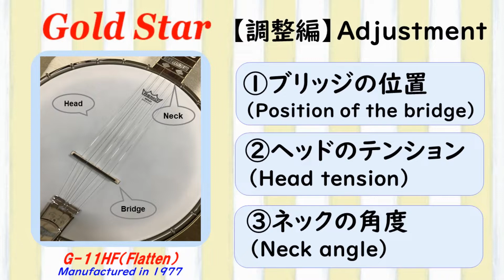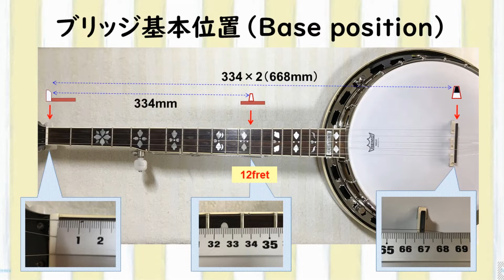【バンジョーの３調整】ブリッジ位置・ヘッドテンション・ネックの調整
こんにちは！
てげてげに参ろうー　です。
※自動字幕から自分の言語に変更できます

前回、バンジョーのアーチトップからフラットヘッドへ変更のビデオを公開しました。
分解・メッキ加工・組立と、思いのほかお伝えしたいことが多く予想を超えた長い動画になってしまいました。
ご視聴頂いた皆さま、まことにありがとうございます。

このビデオでは、改造作業の中で、「調整」について実際に発生した作業をまとめて制作しております。

バンジョーは、比較的新しい楽器と思いますが、完成度は非常に高く、利用者による日頃のメンテナンスやカスタマイズが容易にできるよう提供されていると感じました。

ハーレーのインジェクションチューニングもそうですが…さすがUSA！です！

日ごろのメンテナンスでお役に立てると思っております。
ご参考にして頂けましたら幸いです。

☆前回公開のビデオ
【バンジョー改造】GoldStar　変換トーンリングを装着＆メッキ加工

【お世話になった方々】

‹トーンリング›
　Sullivan Banjo Company

‹輸入代行›
　Rmインターナショナルジャパン

‹メッキ加工›
　日清工業（株）竹本様

‹バンジョーの師匠›
　バンジョーに出会わせてくださった　M.Nさん♪

サリバンバンジョー SULLIVAN BANJO＃ARCHTOP TO FLATHEAD#